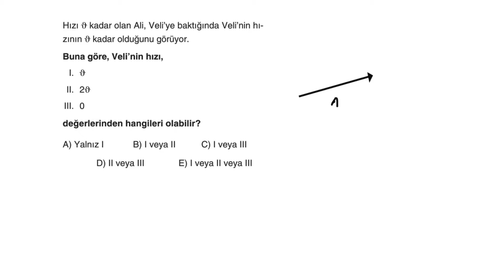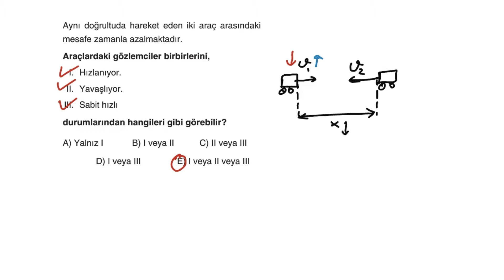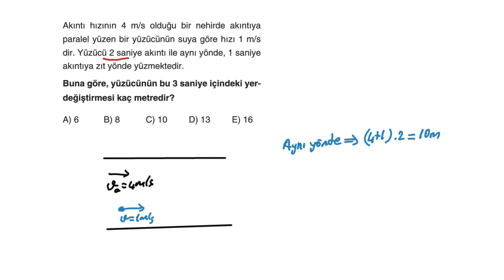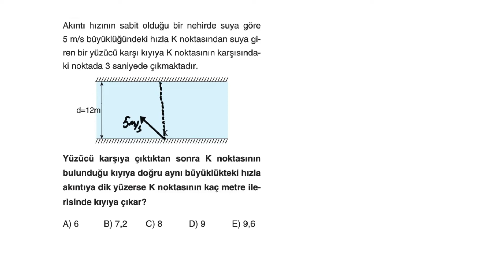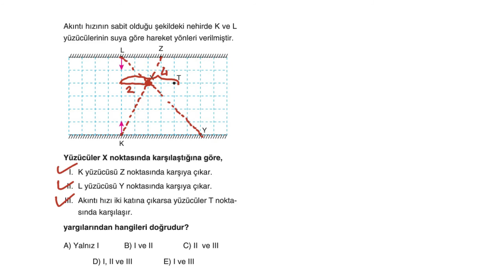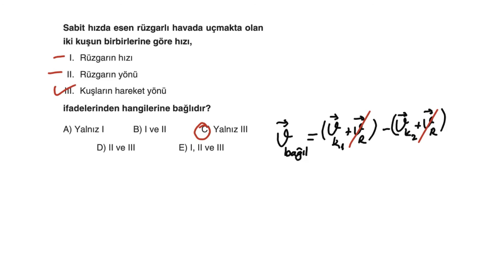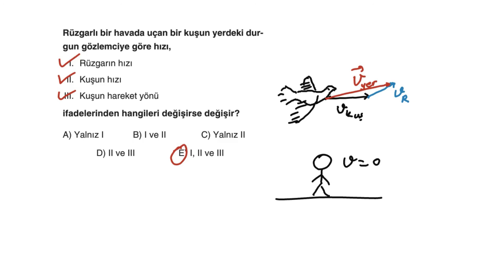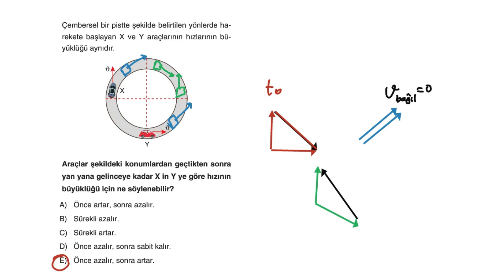Aydın Yayınları 11. Sınıf 1. Kitap Bağıl Hareket Test 2